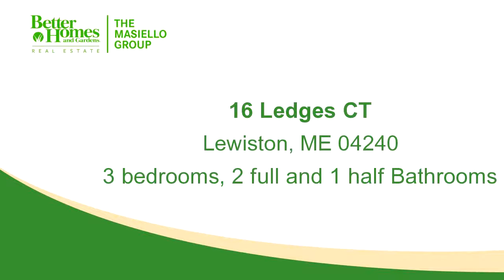Home for sale - 16 Ledges CT, Lewiston, ME 04240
Well maintained end unit Condo with fully finished daylight basement. Home features fully applianced kitchen with island, spacious living room, 3 bedrooms, 2 1/2 baths, central air and so much more. Easy access to the Maine Turnpike.

Bedrooms: 3
Bathrooms: 2 full and 1 half Bathrooms
Square Feet: 2102
Price: $148,000

For more information about this property, please contact Gina M Letourneau at or . You can also text 4293834 to 67299.